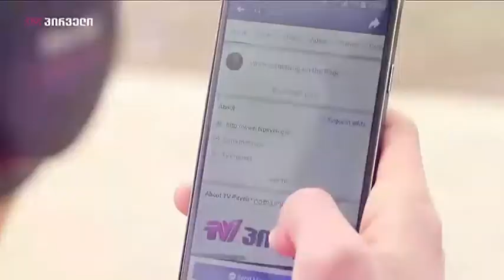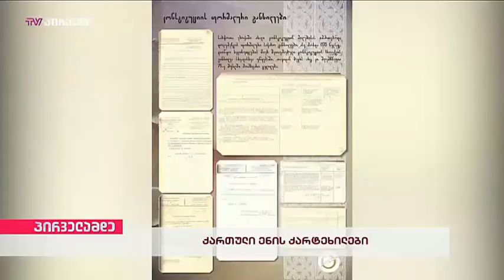ტელეკომპანია ,,ტვ პირველი" გადაცემა ,,პირველამდე ნინო არაზაშვილთან ერთად" 12.04.19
14 აპრილი დეადენის ენის დღე.
სტუმარი სახელმწიფო ენის დეპარტამენტის თავმჯდომარე გიორგი ალიბეგაშვილი.